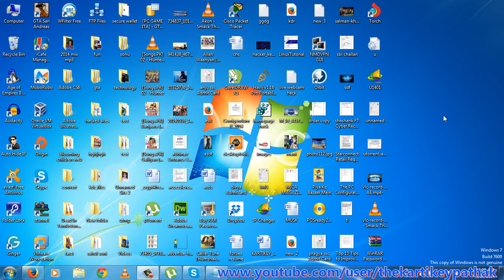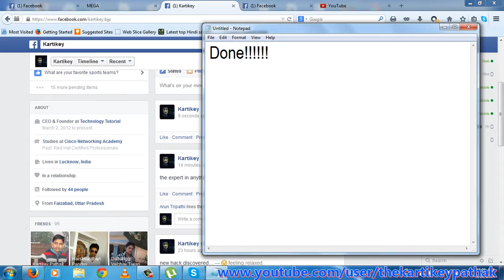How To Post A Blank Status On Facebook (kartikey pathak)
How To Post A Blank Status On Facebook  by kartikey pathak
blank comment
blank status
blank wall post
blank facebook
facebook hacking
hacked facebook
fb hack